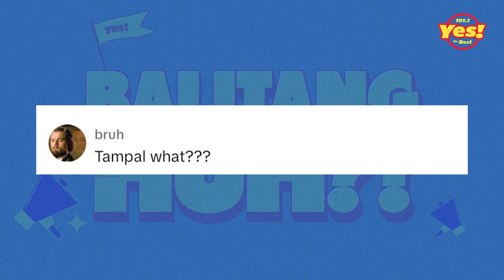TAMPALPUKE, NAGKALAT SA MANILA BAY! - Balitang HUH?! | Yes The Best Manila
Tama ang basa mo, Bes! Nagkalat nga ang isdang Tampalpuke ngayon sa Manila Bay, kaya si Marsian hindi na naman mapakali! Sabik sa Tampalpuke! 🤨😅